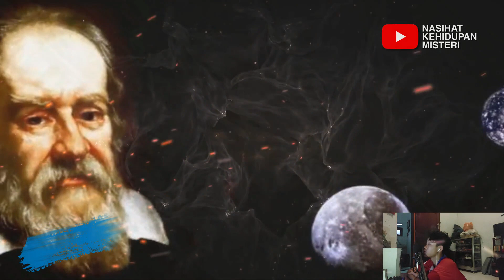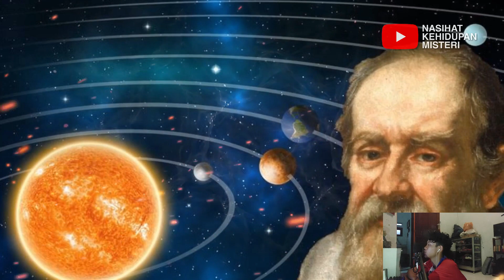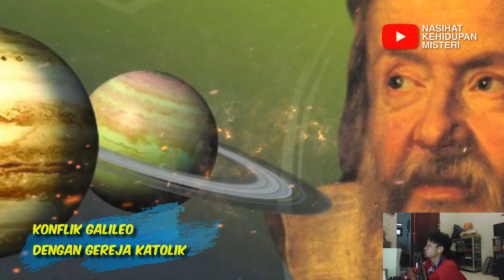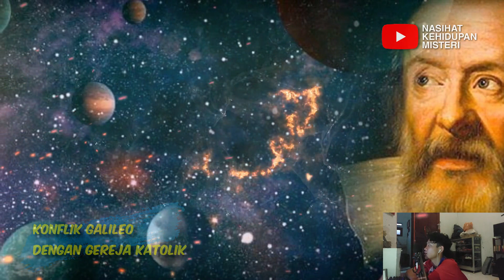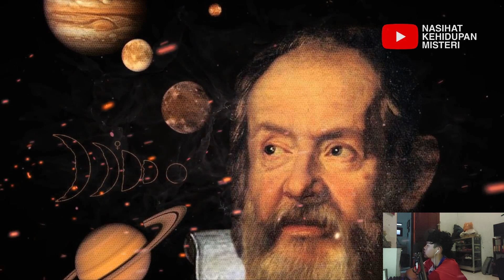DIBUNUH ATAS NAMA IMAN..!! GARA GARA BERFIKIR INI, IA JADI KORBAN KEKEJAMAN KEYAKINAN!!!